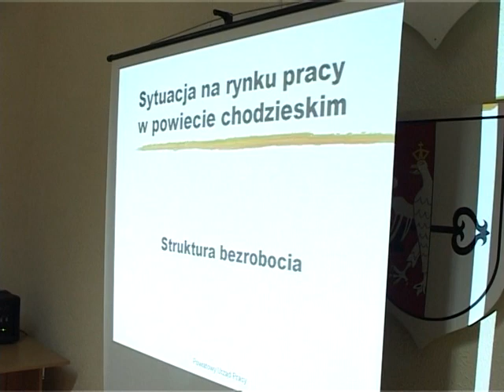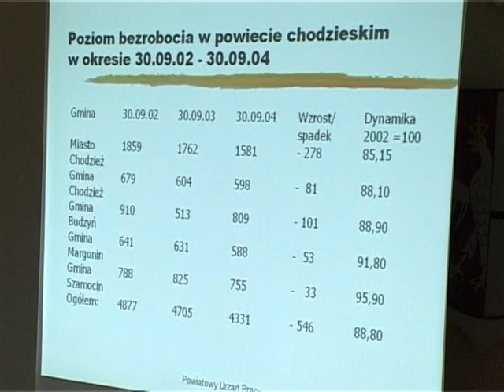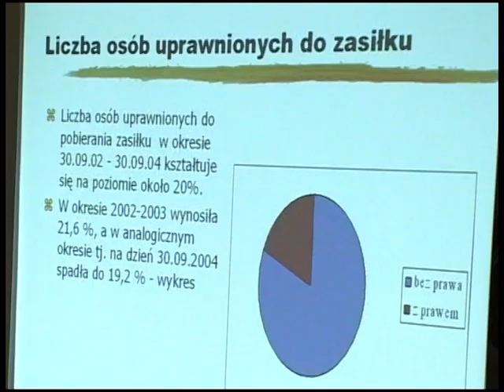Panorama Chodzieska 10.12.2004 r.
Powiat Chodzieski świętuje 25 urodziny! To co działo się w tym czasie, najlepiej obrazują archiwalne filmy, a konkretnie kroniki powiatu chodzieskiego autorstwa Krzysztofa Kaniewskiego.

Naszą podróż do przeszłości rozpoczynamy od maja 2004 roku, a zakończymy na roku 2018.  Niech te 15 lat zapisanych na taśmach filmowych, pozwoli nam czerpać dumę z własnej historii, bogatej kultury i tradycji. Zachęcamy do śledzenia nowych emisji, codzienne na

00:01-02:23 Reklama.
03:16-08:53 Inwestycje z funduszy programu europejskiego SAPARD w mieście i gminie Szamocin.
08:54-17:03 Sesja Rady Miejskiej.
17:04-21:07 Sesja Rady Powiatu.
21:08-33:57 Warsztaty Lokalnego Ożywienia Gospodarczego.
33:58-44:14 Obchody Dnia Patrona Szkoły Podstawowej im Stanisława Staszica.
44:15-48:57 Koncert zespołu HEY.
48:58-54:26 Miejska Biblioteka Publiczna – pani Danuty Gościńskiej.
54:27-1:09:54 koncert z okazji 10-lecia zespołu „Na górze”.